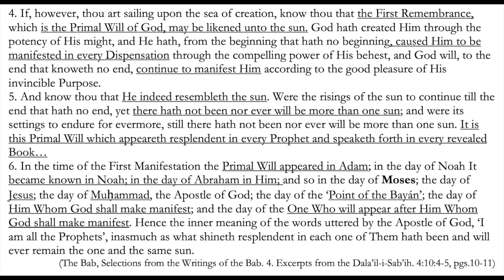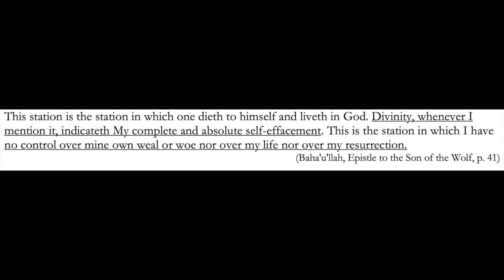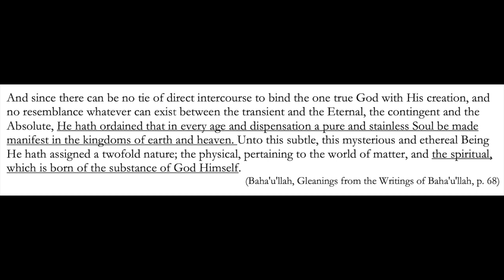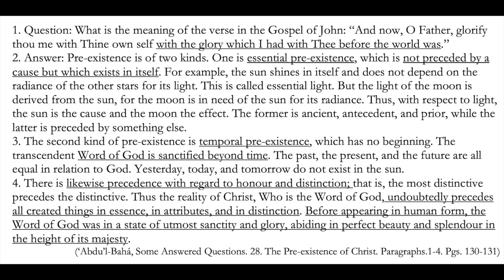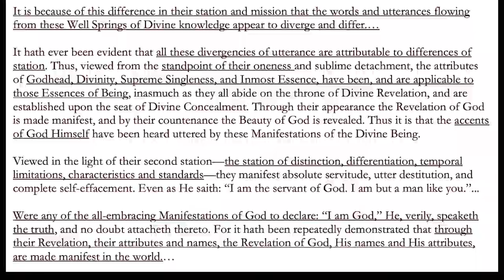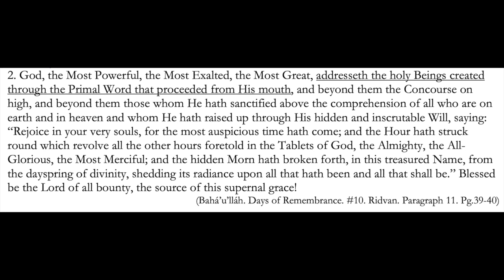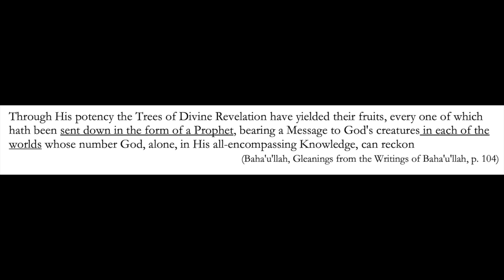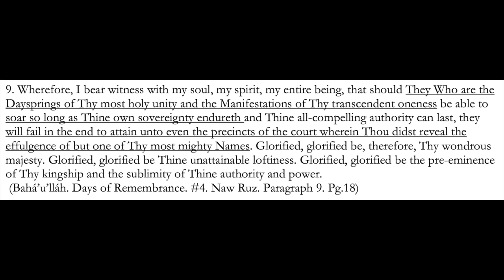5 Realms of Existence - Baha'i Cosmology - Part 4 - God is God - Bridging Beliefs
The 4th and final episode of a multi-series presentation on this subject. Time stamps below 👇

Spiritual Cosmology examines the structure of reality, it's different stations and realms of Being: God, Angels, Manifestations, Prophets, etc.
We explore its importance, how it furthers world unity, and lays out a basic Baha'i model.

Sections:
3:31 The Primal Will - The Central Orb
13:04 Repudiation of Divinity
18:45 The Function of the Manifestation
28:39 Pre-existence - The Manifestations
34:09 The Voices of the Manifestations
50:17 Jabarút
1:14:47 Conclusion

No videos on this channel are monetized nor are for commercial purposes.